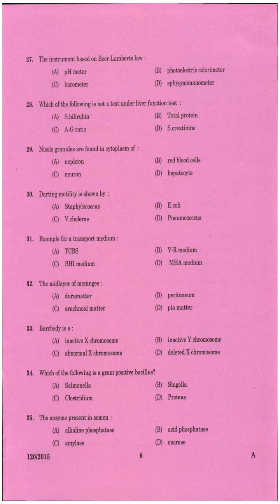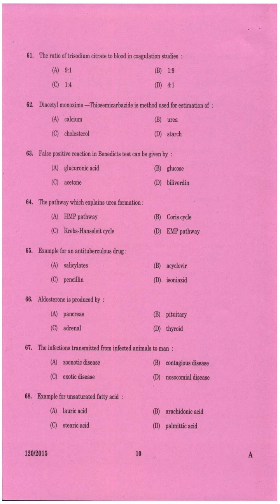Kerala PSC Question Paper LAB TECHNICIAN GR II| LAB Asst GRADE II ANIMAL HUSBANDRY 2015